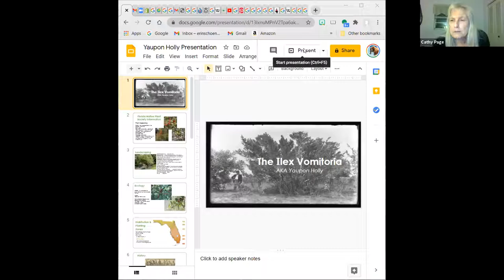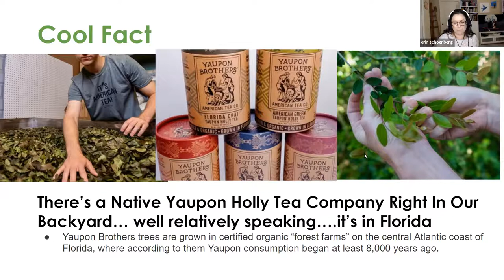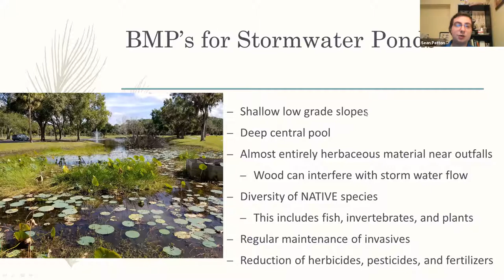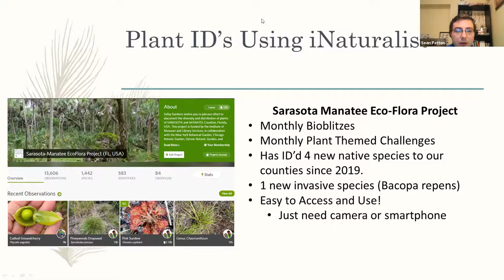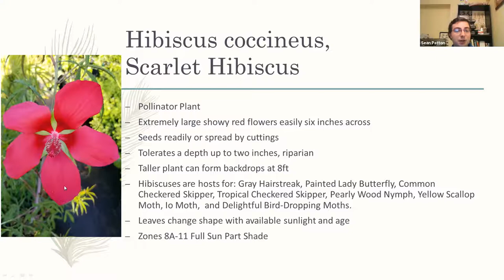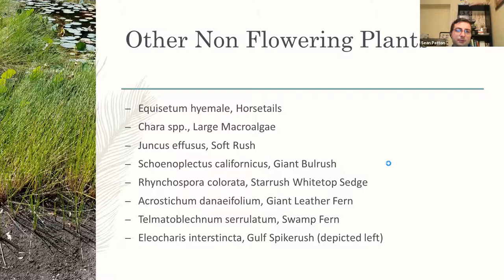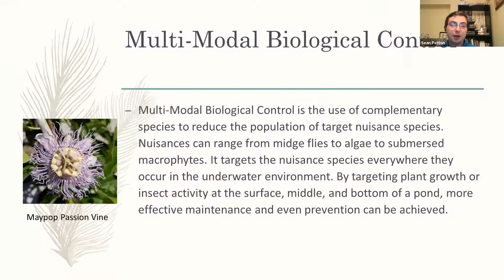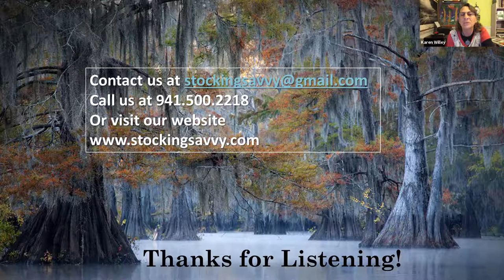Jan 18, 2021: Aquatic Butterfly Gardening with Sean Patton of Stocking Savvy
Almost everyone in Florida lives along a retention pond, swale, marsh, swamp, ditch, or otherwise wet ground and far too often this space is under-utilized being left to invasive species or turf grasses. The goal of this talk is to go over some of the best management practices, different species available, limitations and benefits of aquatic and wetland gardening, and have a small focus on butterfly host and pollinator plants. We will also briefly discuss aquatic ecosystems and beneficial species that can help with your lake, pond, or rain garden.

Sean Patton is the owner of Stocking Savvy Environmental consulting which advises homeowners, HOA's, businesses, and more on habitat restoration, algae and erosion control, native species, and specializes in aquatic ecosystems. Sean also works with Selby Gardens on the iNaturalist EcoFlora project doing the Sarasota Manatee Ecoflora Project whose goal is to catalog all plants in Sarasota and Manatee counties. Sean is also a graduate of New College of Florida and has been in Sarasota for almost ten years doing research and restoring habitat.